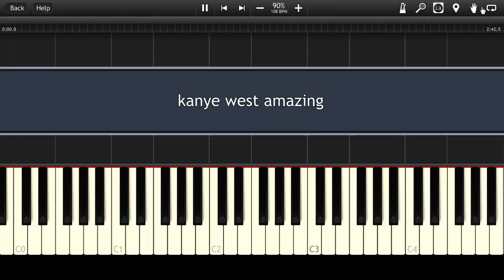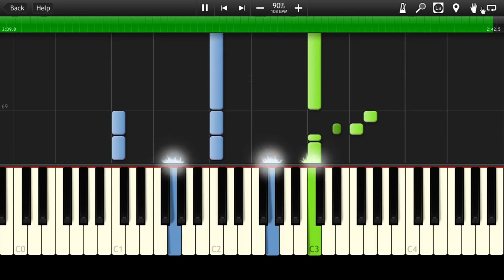Kanye West - Amazing [Piano Tutorial] (♫)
How to play Kanye West - Amazing (Instrumental MIDI + Synthesia)

Download This MIDI: rCBq4 , BUT ONLY FOR PRIVATE USE